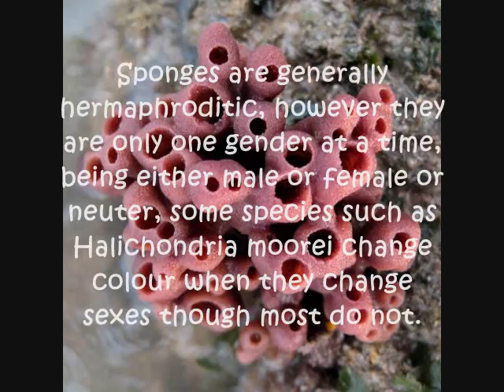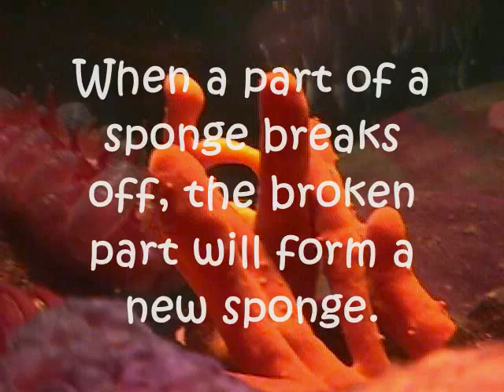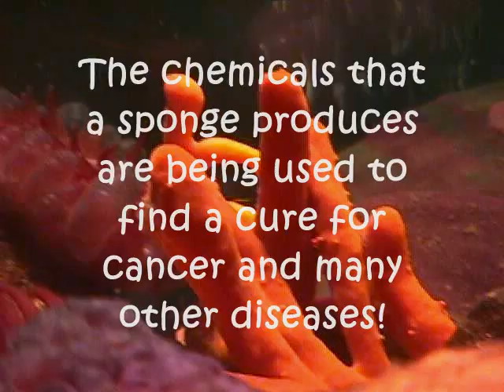Phylum Porifera Video